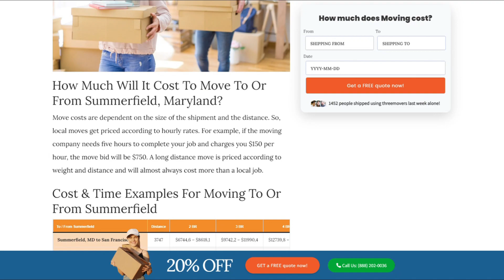Summerfield's Reliable Moving Company | Affordable Summerfield Moving Solutions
Unveiling expert guidance on Summerfield moving services in our authoritative blog post!

🚚 Welcome to Three Movers - Your Trusted Partners in Summerfield, Maryland! 🚚

Are you planning a move in or around Summerfield, Maryland? Look no further than Three Movers, your reliable and professional moving solution. Our team is committed to providing top-notch Summerfield packing services, safe and secure storage options, and comprehensive moving insurance coverage. With Three Movers by your side, you can experience a stress-free and seamless moving process.

📦 Summerfield Packing Services:
At Three Movers, we understand that the key to a successful move starts with expert packing. Our skilled team of packers is dedicated to ensuring the safety of your belongings during transit. We use high-quality packing materials to secure your items, providing specialized care for fragile and valuable possessions. Whether you're moving locally in Summerfield or across state lines, Three Movers has your packing needs covered.

🏠 Safe and Secure Summerfield Storage:
Need a secure place to store your belongings during your move? Three Movers offers state-of-the-art storage facilities in Summerfield, Maryland. Our storage units are equipped with advanced security features to give you peace of mind. Whether you require short-term storage during the transition or long-term storage solutions, we have flexible options to meet your needs. Your possessions are in safe hands with Three Movers.

🛡️ Moving Insurance Explained:
Your belongings are valuable, and we understand the importance of protecting them during the moving process. Three Movers offers comprehensive moving insurance options to safeguard your items against unforeseen events. Our team will guide you through the insurance coverage options, ensuring you have a clear understanding of how your possessions are protected. Move with confidence knowing that Three Movers has your back.

Why Choose Three Movers in Summerfield, Maryland?

Local Expertise: As a locally based moving company in Summerfield, we have a deep understanding of the area, ensuring a smooth and efficient move.
Trusted Professionals: Our team consists of highly trained and experienced movers who prioritize the safety and security of your belongings.
Affordable Rates: Three Movers offers competitive and transparent pricing, making quality moving services accessible to everyone.
Customer Satisfaction: We take pride in our commitment to customer satisfaction, and our positive reviews speak for themselves.

📍 Locations:
Three Movers proudly serves Summerfield, Maryland, and surrounding areas. Our local expertise allows us to navigate the unique challenges of the region, ensuring a smooth and efficient move for every client. Whether you're moving within Summerfield or embarking on a long-distance journey, Three Movers is your go-to partner for a stress-free relocation experience.